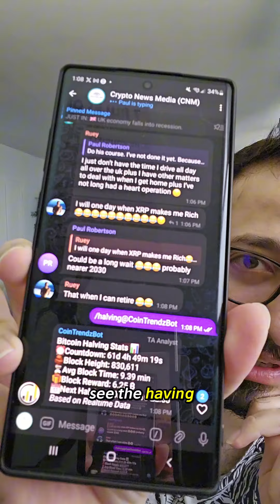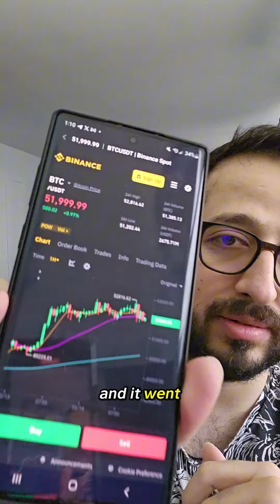BTC Bitcoin Price Prediction as of 16 Feb 2024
Join me for today's BTC Bitcoin price prediction for February 16, 2024. In this daily update, we'll analyze the current market dynamics, technical indicators, and the latest news influencing Bitcoin's price. Will BTC continue its upward trajectory or encounter potential shifts?

Your engagement and opinions are crucial as we navigate the fascinating world of cryptocurrencies.